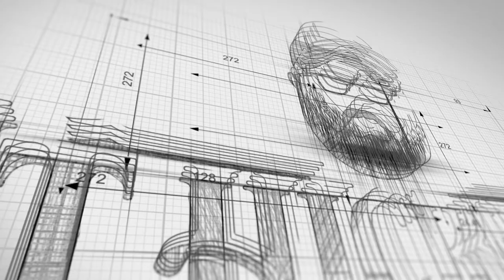VEHICLE FIRST AID KIT - Stop the Bleed, Save a Life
In this video, I discuss the basic components of my vehicle first aid kits.

ITEMS DISCUSSED/SHOWN:

North American Rescue Individual Bleeding Control Kit in a Vacuum Sealed Pouch

TOURNIQUETS
North American Rescue COMBAT APPLICATION TOURNIQUET (C-A-T)

Tactical Medical SOF Tactical Tourniquet Wide Gen 4 SOFT-T
(don't buy amazon fakes)

SHEARS
Leatherman Raptor Folding Shears:

XShear - Heavy Duty Trauma Shears

North American Rescue Trauma Shear

GAUZE - DRESSINGS - SEALS -
NAR Compressed Gauze

NAR Mini Responder 4" ETD (Emergency Trauma Dressing)

QuikClot Advanced Clotting Gauze

HyFin Vent Compact Chest Seal Twin Pack

I am an Army veteran on YouTube to raise awareness around veteran's issues, American Legion Riders, charity events and all things Harley-Davidson.  I also cover issues of the day, self-defense and outdoors life.